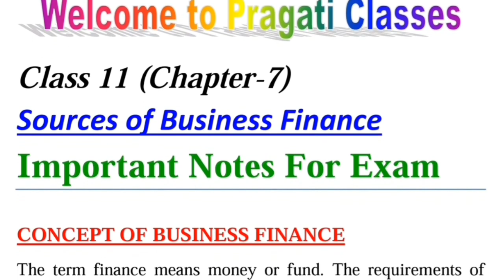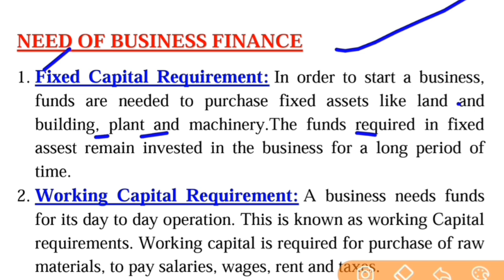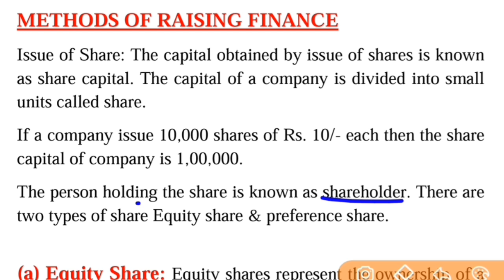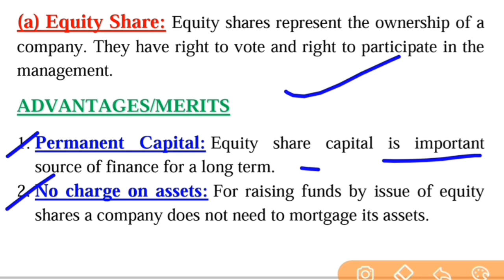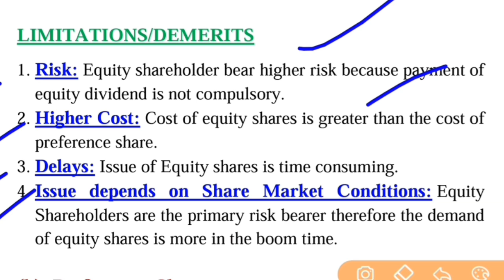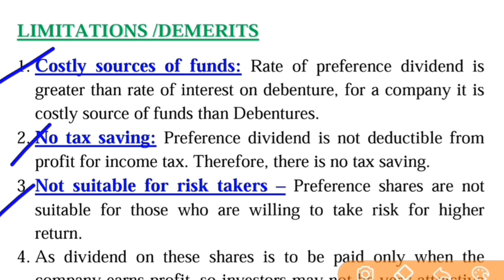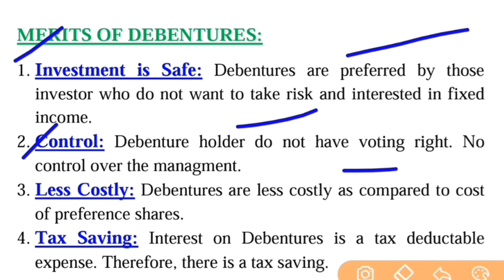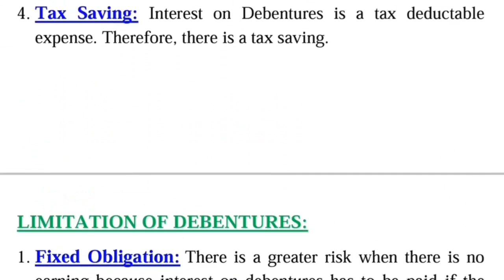Class 11 Business Studies Important Notes, Chapter-7 Sources of Business Finance Part-1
Class 11 Business Studies Notes of Chapter-7 Sources of Business Finance for Batch of 2019-20

Hello Guys, Notes of Class 11 Business Studies is very important for Final Exam
Commerce Stream Class 11 Business Studies Notes in English Medium